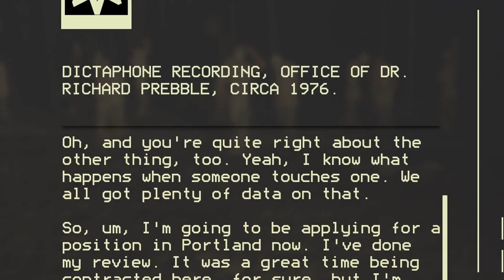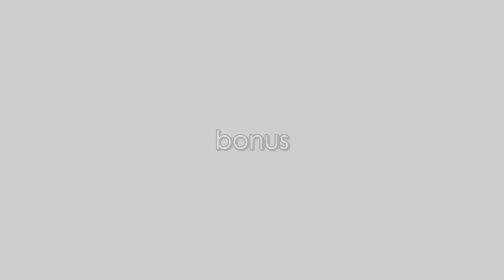what do you mean, 'distract anomaly' - Pacific Drive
shoutouts to steam for accidentally saving me

I'm actually really bad at horror stuff, so while I might sound unfazed I definitely wasn't